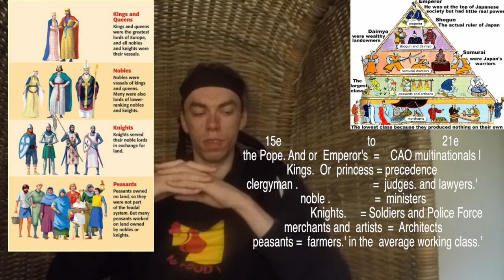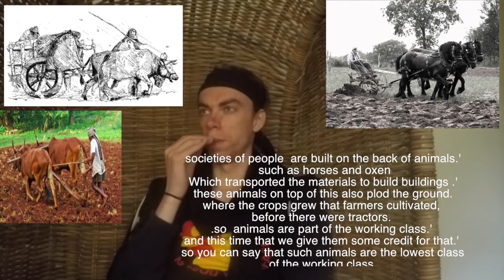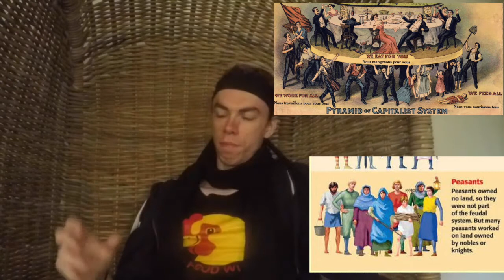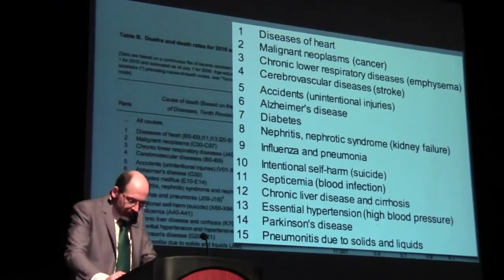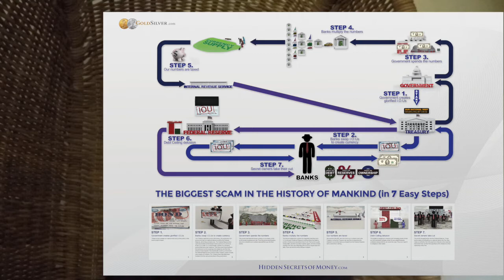the society is one big masquerade.' The actors. Glass Systems. be [The mirror of the true ]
i talk today about the  big masquerade, of the society of people.
The real meaning of persona is a mask, such as actors were accustomed to wear on the ancient stage; and it is quite true that no one shows himself as he is, but wears his mask and plays his part. Indeed, the whole of our social arrangements may be likened to a perpetual comedy; and this is why a man who is worth anything finds society so insipid, while a blockhead is quite at home in it.

Society is a branch of class. with one class on top of others  and the class on top  profiting from the class below them.'
and that's the reason we call it when hierarchy.'
 with the  with the citizens and the serfs on the lowest part and the
CAO of multinationals on top of it. in this time and age.'

people say often that societies are built on the backs of Slaves.'
and this is absolutely true in essence.'
but we  after forget or conceal some of the slaves. will not only talk about the backs of chattel slave and peasants.  ' but also the backs of cattle.'  [the peasants where most of the time servant slave.]

societies of people  are built on the back of animals.'
such as horses and oxen
 Which transported the materials to build buildings .'
 these animals on top of this also plod the ground.
where the crops grew that farmers cultivated,
before there were tractors.
.so  animals are part of the working class.'
and this time that we give them some credit for that.'
 so you can say that such animals are the lowest class
 of the working class.'
on the same part of Slaves.'

Animals are Part of the Working Class An Animal Rights Article from All-Creatures.org

Peasants In The Middle Ages